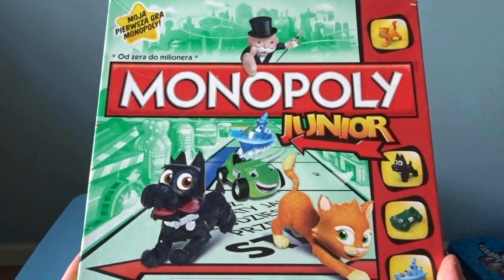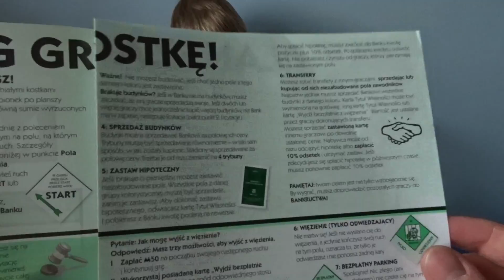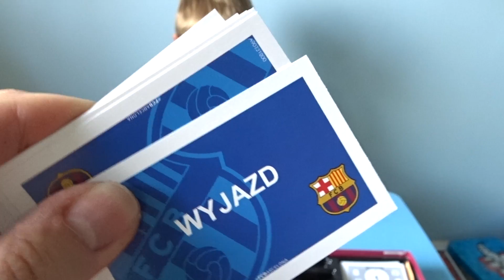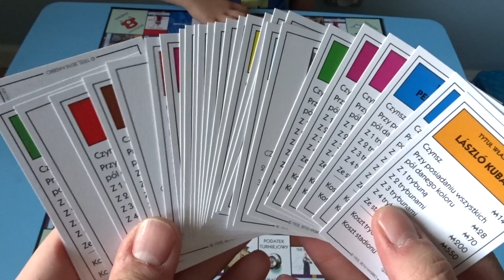MESSI w MONOPOLY - EDYCJA FC BARCELONA ! Od zera do milionera !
Zapraszamy do zapoznania się z nową edycją MONOPOLY FC BARCELONA, a już jutro saszetkowa rozgrywka właśnie w tą edycję:)